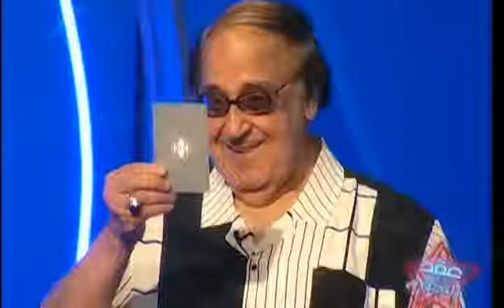خبيرة كروت التاروت بسنت يوسف تكشف شخصية الفنان حسن مصطفى على طريقة قراءة الكروت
برنامج عُقد النجوم من انتاج شركة راديو وان - Radio ONE For Media Production